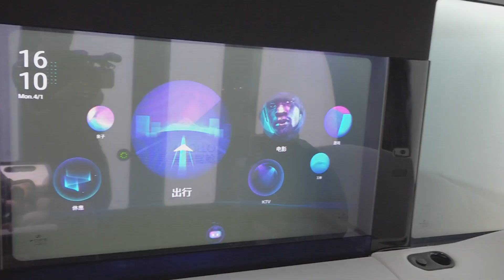【FHD】Dimash Kudaibergen Димаш Құдайберген 迪玛希 百度无人车秀花式技能！迪玛希在车上飙高音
我给度娘放物料的速度给跪了。都按照秒数放的。